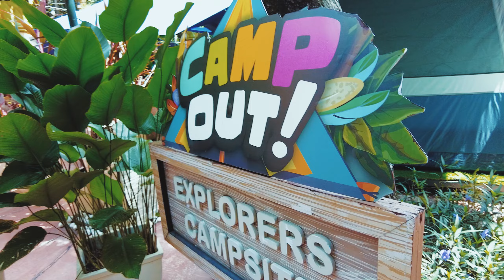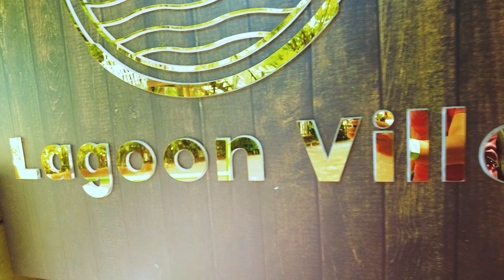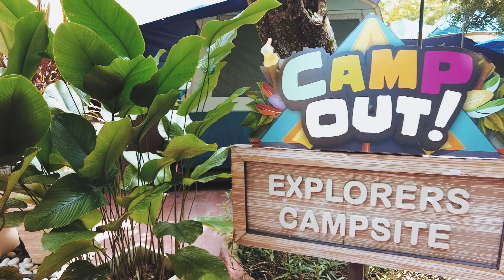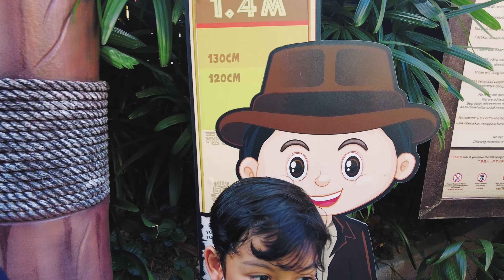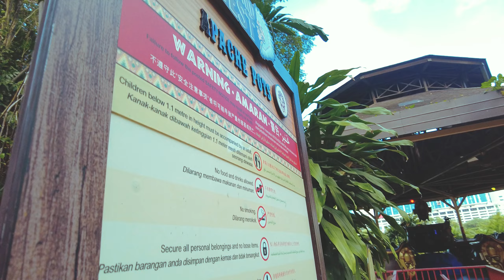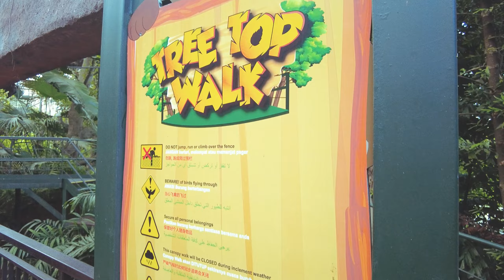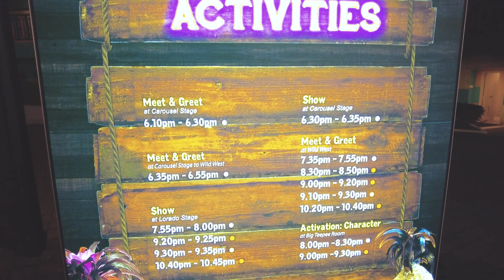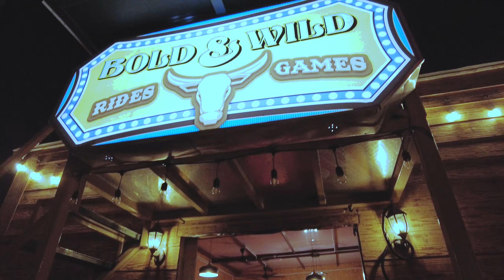Tersangkut 2 HARI!! dalam Sunway Lagoon | Full Tour | Glamping | Night Park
Video kali ini kami di AIFAM TV nak bawa korang semua untuk Staycation di Sunway Lagoon!!Terima kasih kepada  @stpstudiossunwaythemeparks7598  sudi menjemput kami untuk membuat full review dan tour untuk salah satu penginapan terbaru di Sunway Lagoon iaitu Lagoon Villa dan Night Park. Memang sangat berbaloi dan boleh dikatakan inilah pengalaman kami yang paling manis dan memorable sepanjang kami buat review. Jadi kalau korang nak tau macam mana feel Glamping dalam Sunway Lagoon Jom kita layan video ini.

Timestamps:
00:00 Intro
01:03 How to Check In
02:08 Full Tour Lagoon Villa
03:45 Full Tour Camp Out
05:40 Tour Amusement Park
06:02 Wagon Wheel
06:54 The Lost City of Gold (Roller Coaster)
08:48 Carousel
09:31 Pirate Revenge (Paling Extreme!!)
10:28 Tomahawk (Less Extreme)
11:08 Apache Post
11:58 Tour Sunway Wild Life Park
12:30 White Tiger Encounter
12:44 White Lion Encounter
13:08 Bird Savannah
13:32 Tree Top Walk
14:20 BBQ Dinner Package
15:40 Sunway Lagoon Night Park (Promo Package Link)
16:12 Total of 8 rides for Night Park!!
16:50 Colorado Splash (POV)
17:10 Grand Canyon River Rapids (Basah Lenjun)
18:20 Lights of Iosheka (Fire Show)